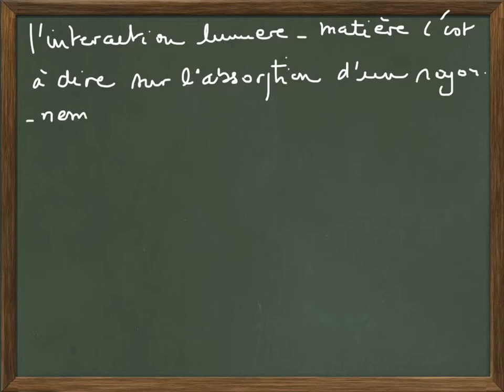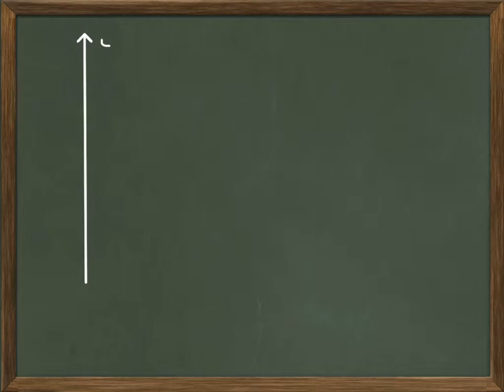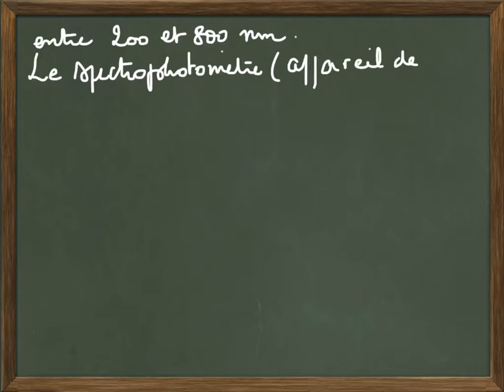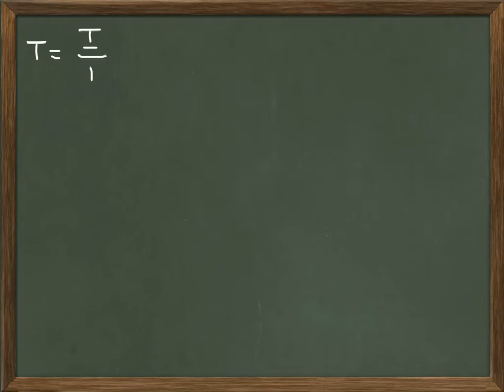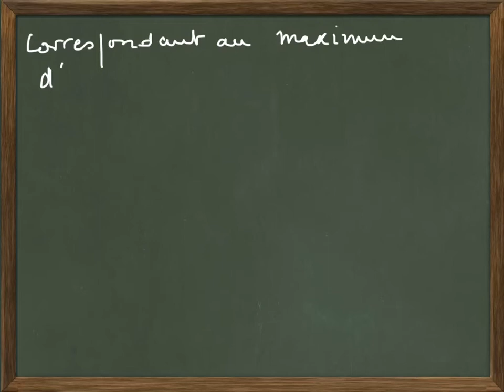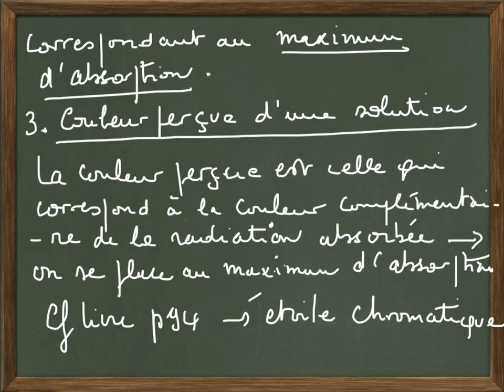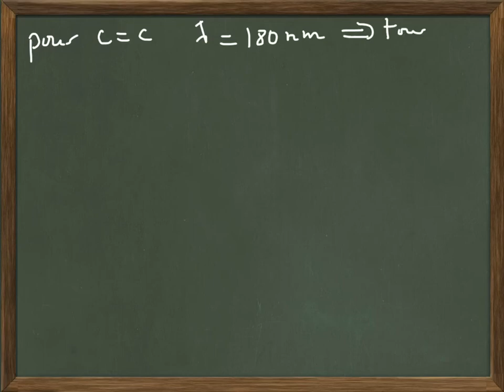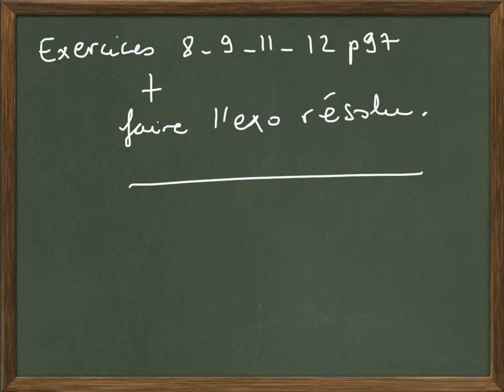TS - C4 - Analyse spectrale : spectres UV-Visible